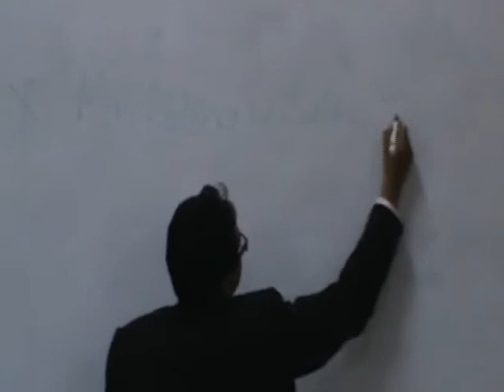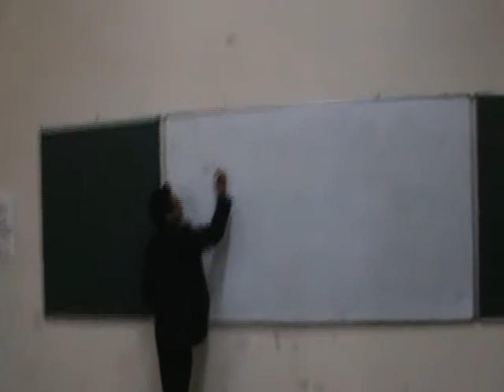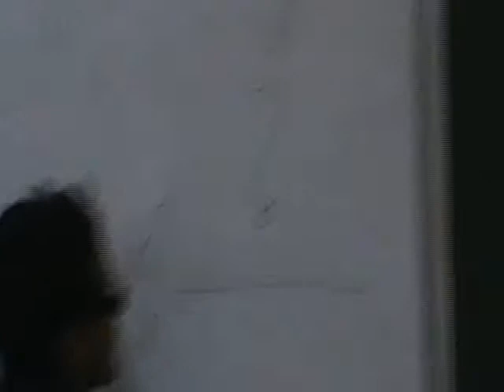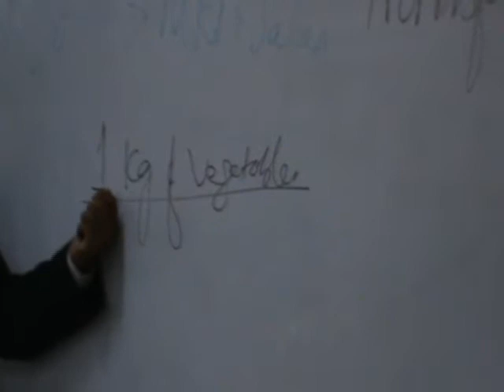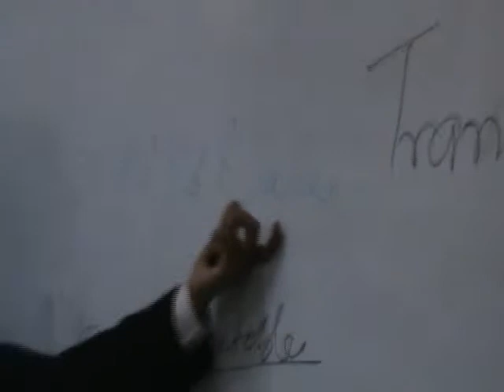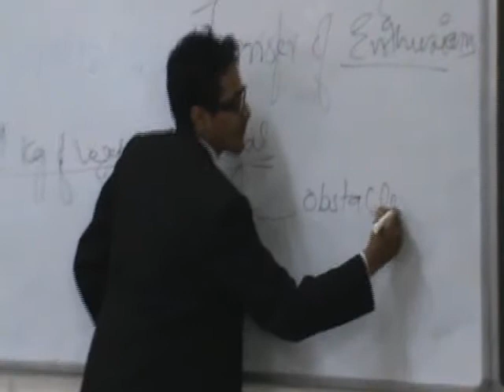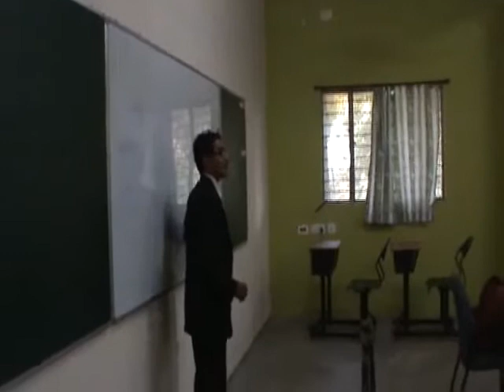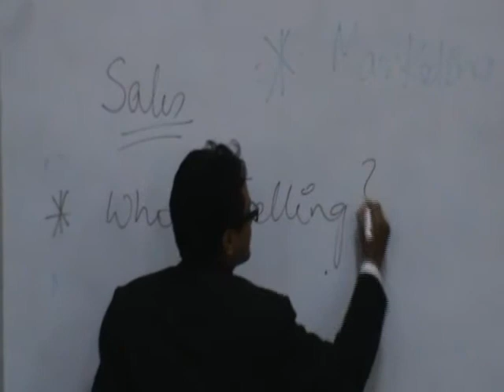Surojit Saha,Visiting Lecture @ IAME on MARKETING & SALES